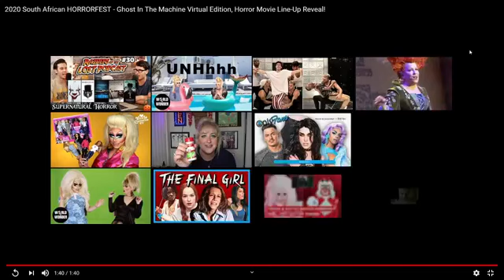Horrorfest interview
An interview with Paul Blom & Sonja Ruppersberg, who have organised the South African Horrorfest for the last 16 years. Includes audience questions.